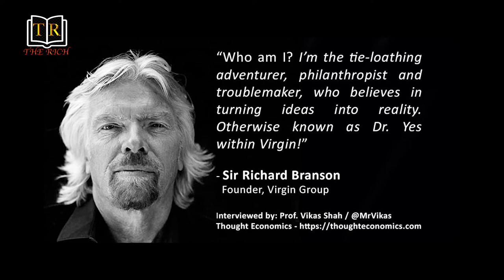[ កំពូលអ្នកមាន ]នៃការបង្កើតអជីវកម្មច្រើនមុខ Virgin. Of creating multiple businesses Virgin (ភាគ៣)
មស្វាគម៍មកកាន់ Channel Yutube របស់ខ្ញុំ
សូមជួយsubscribe ម្នាក់មួយផង ដើម្បីឱ្យយើងខ្ញុំមានទឹកចិត្តធ្វើវីដីអូថ្មីៗសំរាប់លោកអ្នក🙏
Hello everyone.
My channel is about Music educational Movie and original songs.
Thanks so much for your support and subscription!
I hope you join me!
This channel will make a lot of great videos for you!
Wish you good luck for your life !